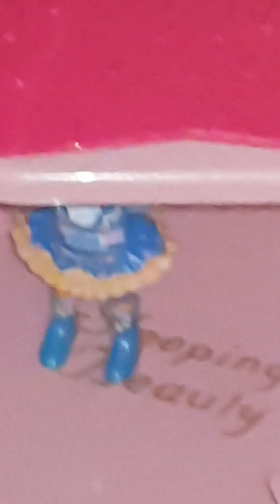Clares song nothing can stop me dreaming